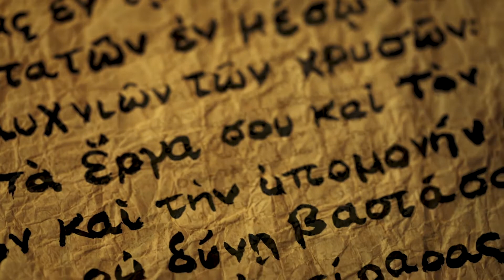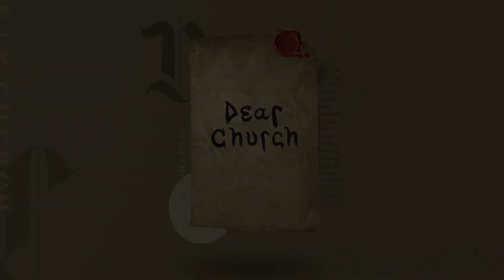Dear Church – Remember, Repent, and Resume